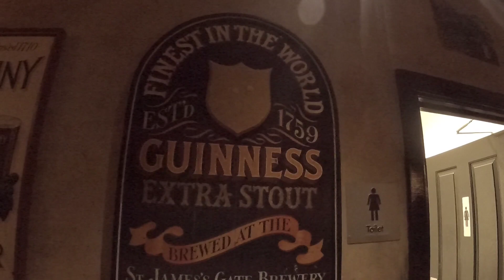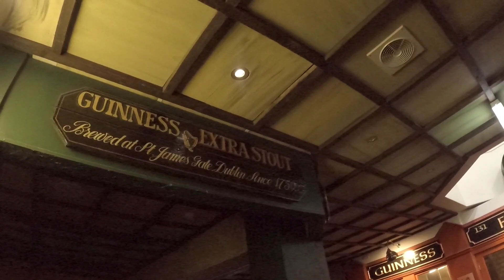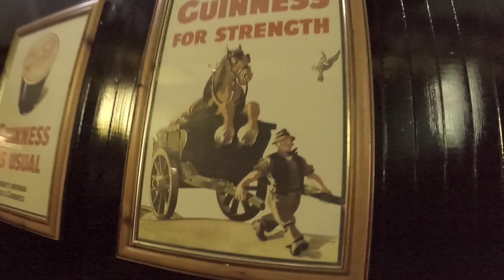Canberra, pink lake, Irish pub and telstra tower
Walking in Canberra. pink lake, Telstra tower and King O'Malley's Irish pub.